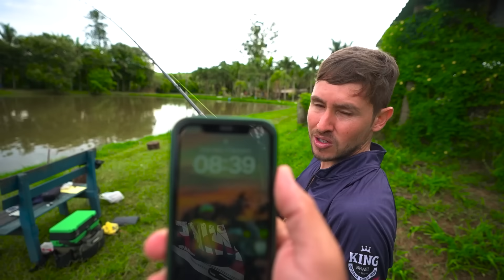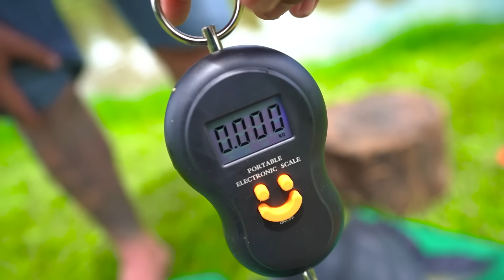FUI PESCAR DE SAVEIRO CROSS E BATI MEU RECORDE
CUPOM: RENAN5

🛵 Minha moto:
YAMAHA PW50
YAMAHA XT660
KAWASAKI KLX110

SE INSCREVAAAAAAA